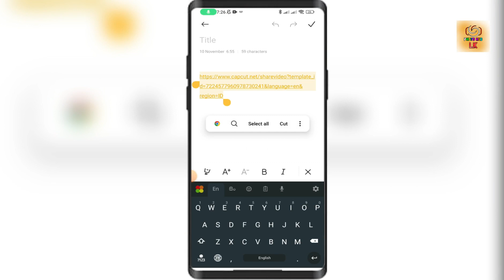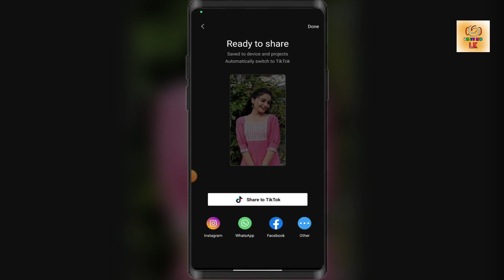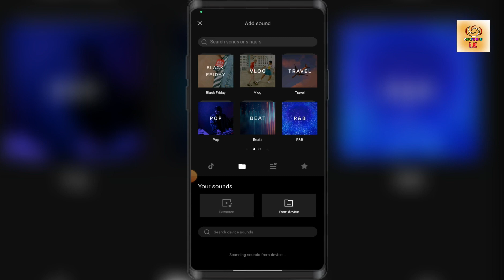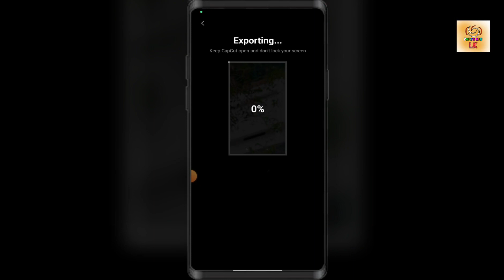New Tiktok Trending Video Editing Sinhala | Capcut Video Editing | New Trend 2023 | Photo hub lk